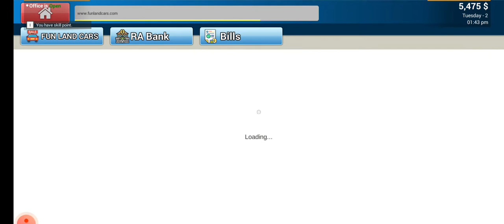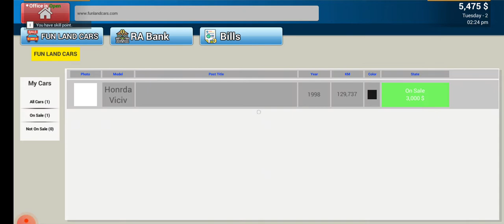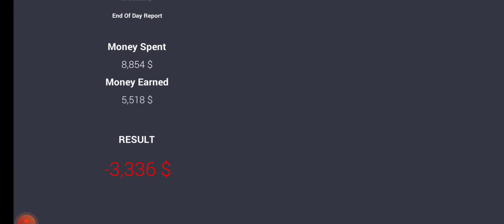car for sell part-3